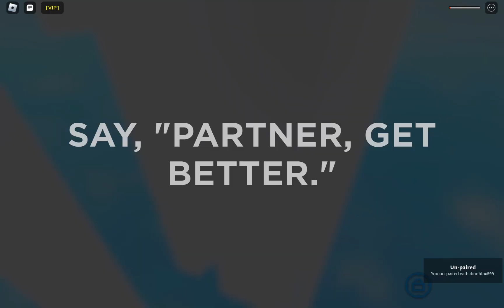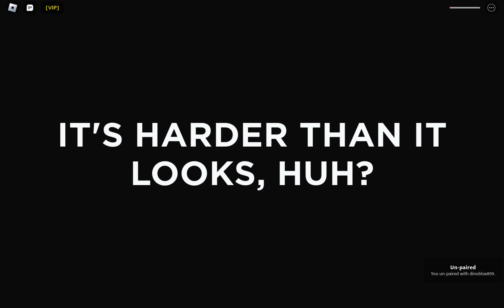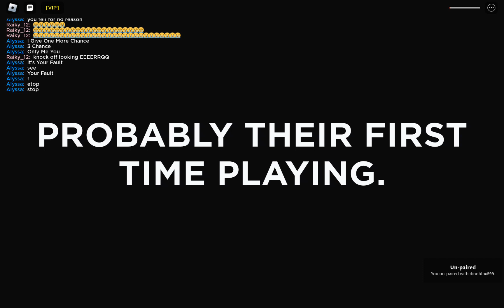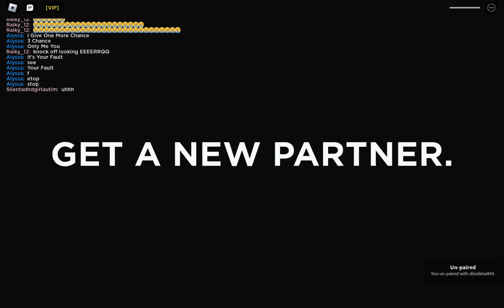2 Player pole obby!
today me and a friend splay a two player obby